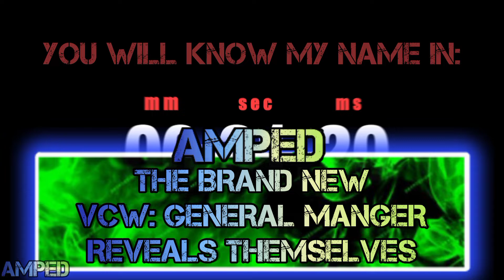THE NEW GM IS REVEALED!!!!!(VCW AMPED S2-EP.2)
in this episode we reveal the new general manager if vcw